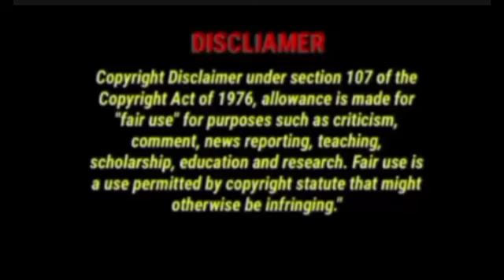Asiaset 105 c band satellite big update چینلز کی واپسی شروع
In this video guys I share big big update about Asia set 105  c band satellite. You guys many people left this satellite that reason Ary Network has left the satellite so in this occasion this satellite is started added a new channel that people added or watching this satellite. Two new TV channel added on the satellite what is this channel name and frequency all detail in this video so guys watch the video tell end like my video share your friends and subscribe my channel thanks a lot.